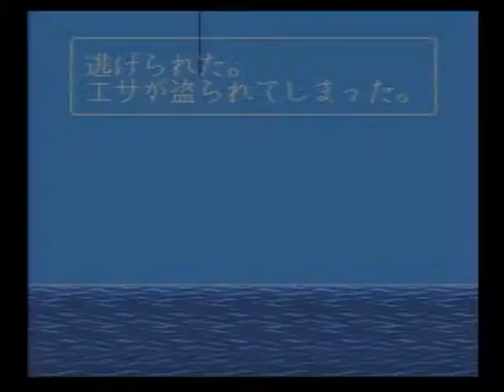川のぬし釣り2 012